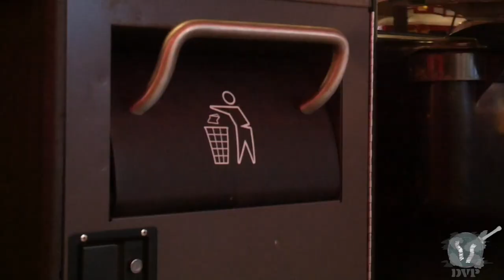Dro Jack- Mars (Official Music Video)